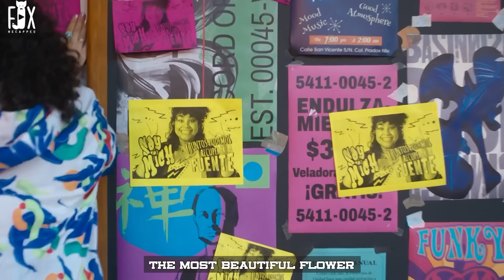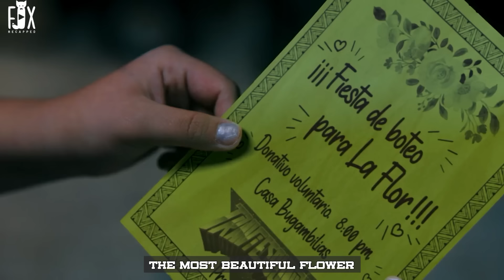Her Boyfriend Ashamed Of Her Because She Is Ugly But She Decided To Be The Most Popular In School